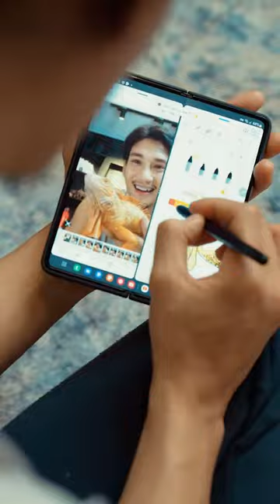Paing Takhon with Samsung Galaxy Fold4